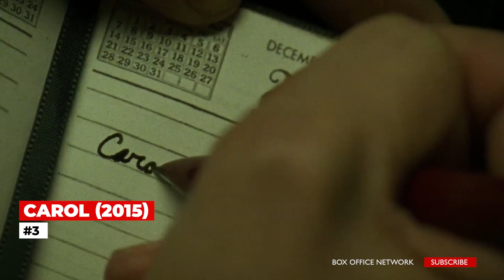Top 5 Lesbian Period Movies: Exploring Love and Identity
In this video, we present our carefully curated selection of the top 5 lesbian period movies. These films beautifully capture the complexities of love, desire, and self-discovery against the backdrop of different historical eras.

Join us on this journey as we explore these powerful stories and their impact on the LGBTQ+ community. Get ready to immerse yourself in the rich narratives, stunning visuals, and compelling performances that make these movies an absolute must-watch. Don't miss out on this insightful and entertaining exploration of lesbian representation in period cinema!

BOXOFFICE MOVIE TRAILER's Channel

lesbian period movies, LGBTQ+ cinema, lesbian representation, historical love stories, lesbian romance, LGBTQ+ films